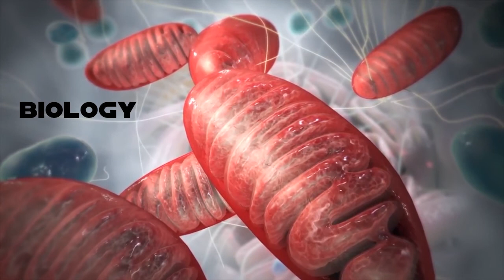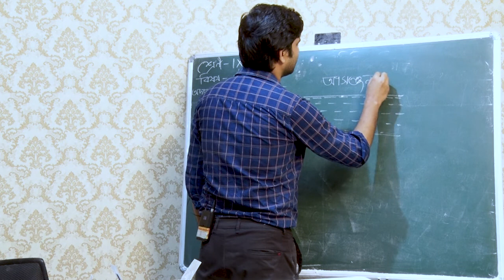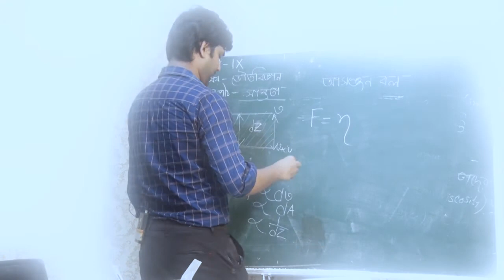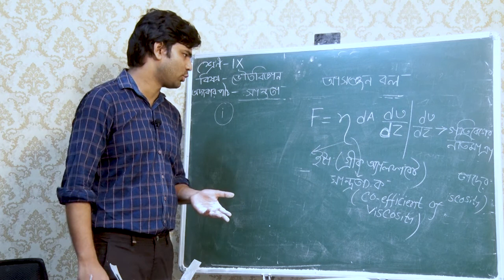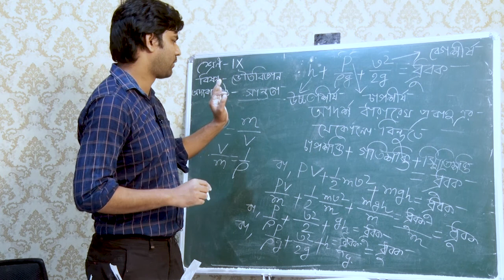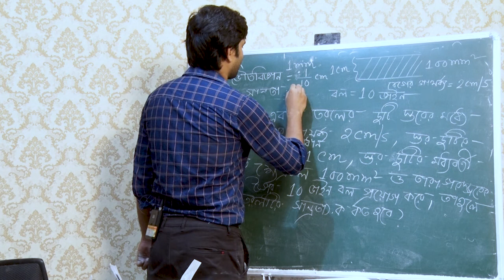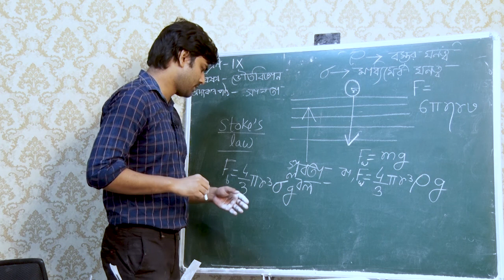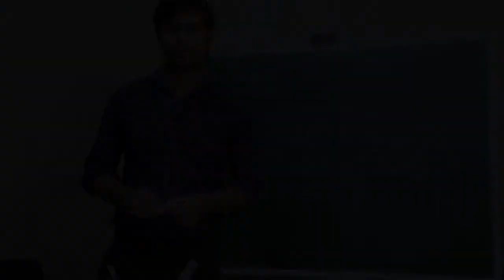CLASS IX | PHYSICAL SCIENCE | 12TH CLASS | 12TH SEPTEMBER'2020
Please submit your valuable comments about classes.